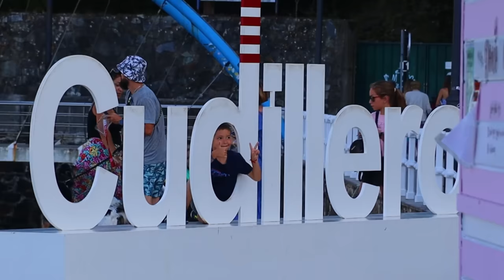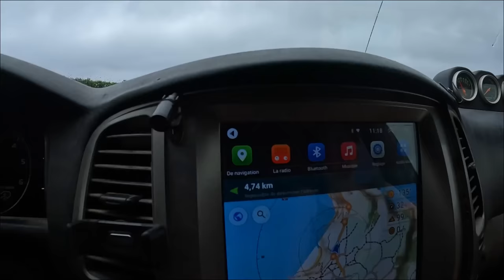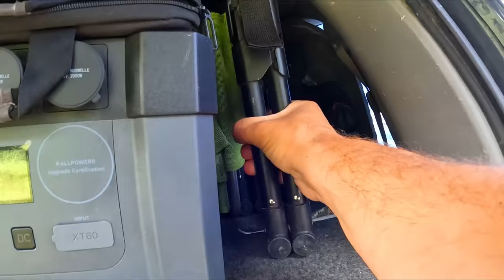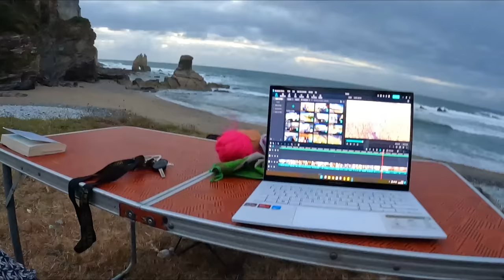Ep 12 : La POLICE espagnole s'invite sur notre BIVOUAC....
Cette semaine on decouvre de superbe spot du nord de l'espagne mais on a une mauvaise surprise!! la police nous sommes de partir car il est interdit de camper sur place !

En préparation pour notre grand voyage en direction du Kamchatka, nous voyageons en famille a bord de notre 4x4 Toyota hdj100 que nous avons nommé "TALOULA".
Nous sommes ravi de t'embarquer avec nous dans cette grande aventure faite de bivouac magiques, de superbes découvertes, de rencontre inoubliables et plein d'autres surprises.

Merci a nos partenaire pour leur soutien

Et un peu de lecture ici avec les guide de OUNTRAVELA

Mélanie, Benoit, Mathys et Léanne